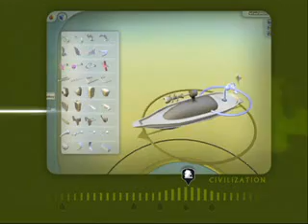Spore GDC 2007: Civilization phase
Video from GDC 2007 showing the civilization phase. It also shows the building editor, the vehicles editor and water vehicles.